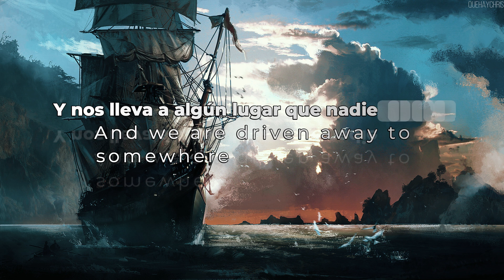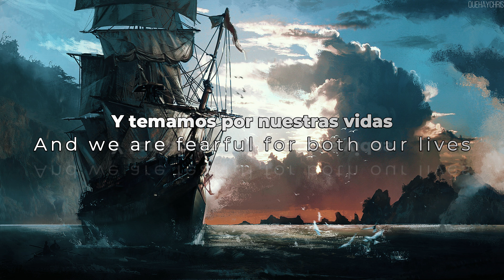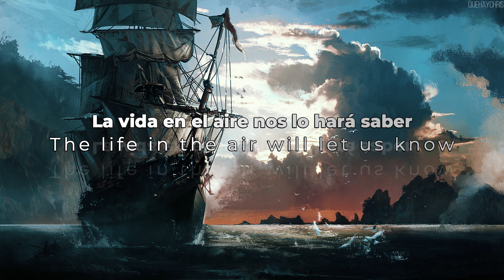Esta canción es como el inicio de una aventura// By the Wind (Sub-Esp/Lyrics)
Otro de las canciones del album "Lost & Found" de 4everfreebrony.
Recuerda siempre apoyar al artista original.

Canal del artista: @4everfreebrony

Feat:
Metajoker: @Metajoker
Whirldwind: @WhirlwindDrums
CyrilTheWolf: @CyriltheWolfmusic
MEMJ0123: (No encontré su canal o otro contacto :C)

Lyrics:

(v1)
Over the blue the invisible current blows
A wave that can't be seen
And we are driven away to somewhere nobody knows
Away from everything
And we are fearful for both our lives
We may just not survive
Within this breeze
Within this breeze

(Chorus)
Oh-oh-woah, across the water by the wind we go
Oh-oh-woah, still our final stop remains unknown.
If we could sail through the ocean
Paddle with something
Fate might let us float
And as we row
The life in the air will let us know

(v2)
Out of the way of any civilization known
It seems we've gone too far
I could look from a cloud but I'll never leave you alone
For when the tide hits hard
So many scars
So many scars

(Alt Chorus)
Oh-oh-woah, cross the water by the wind we go

(guitar solo)

(repeat chorus)